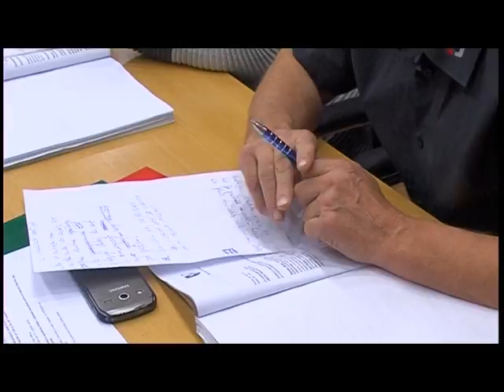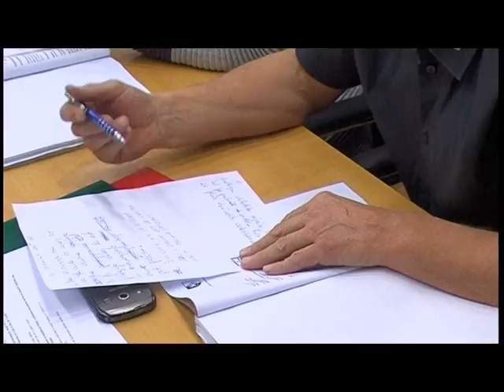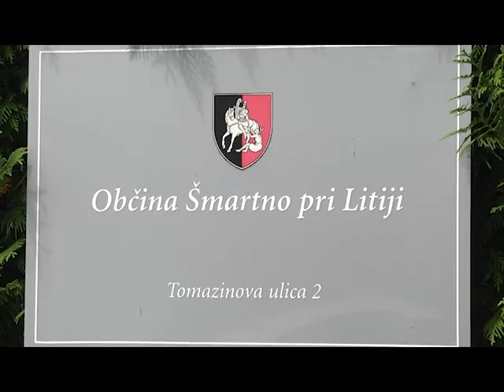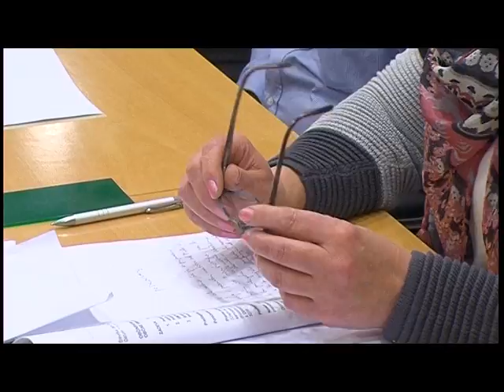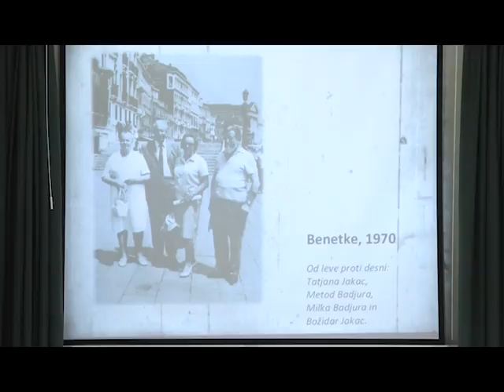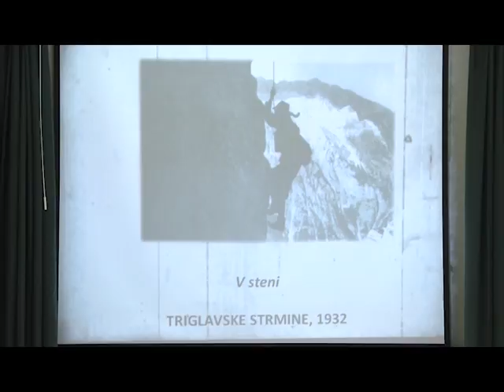Info oddaja 25. 11. 2016